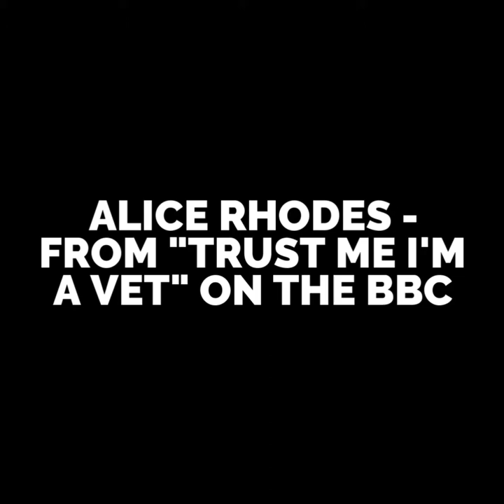L Jones Photography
MIllie Wilson is a teenager fighting not one, but three brain tumours. The photos I created helped her self-confidence and will be treasured by her family for years to come.